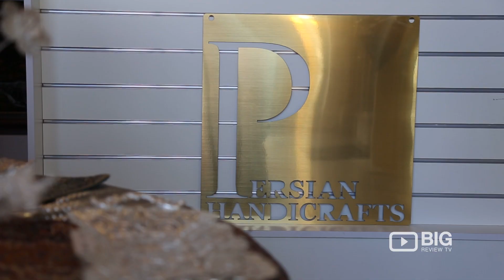Persian Handicrafts Craft Store Melbourne for Homewares and Souveniers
Persian Handicrafts
Shop 1, 101-105 Toorak Road South Yarra VIC Australia 3141

Discover & Shop Online the widest range of Persian Handicrafts, Iranian Souvenirs & Saffron. Buy Original Persian Rugs, Home Decor & Gift Ideas. It offers Fast & Free Worldwide Shipping.